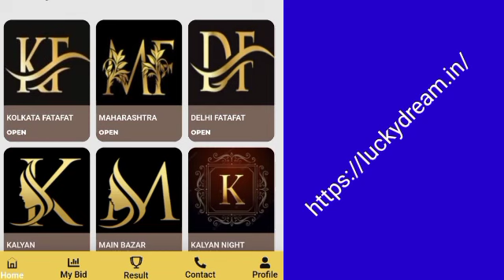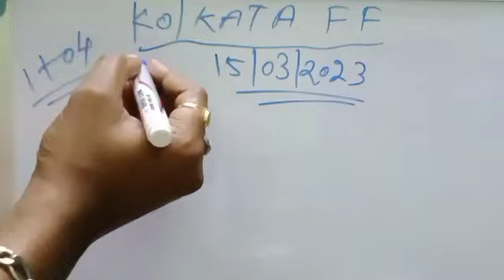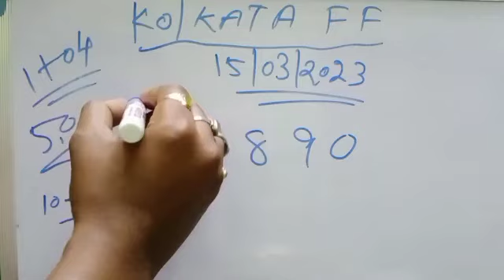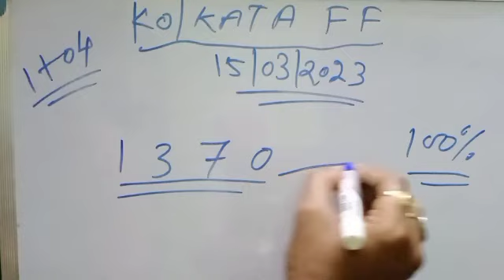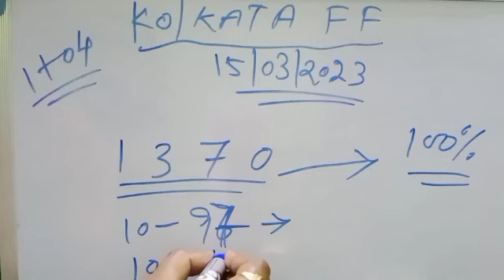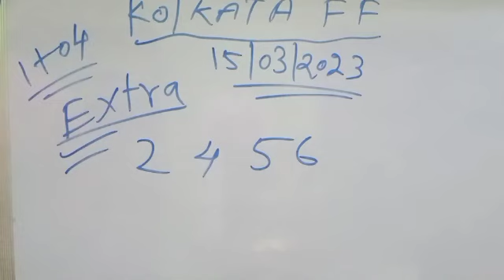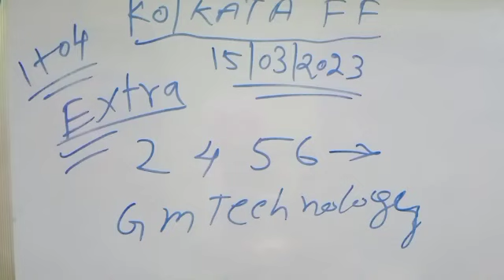15/03/2023 Kolkata fatafat tips today, Kolkata FF tips today, achievement tips,max, Ghosh Babu tips#